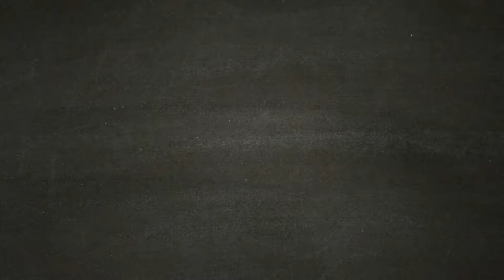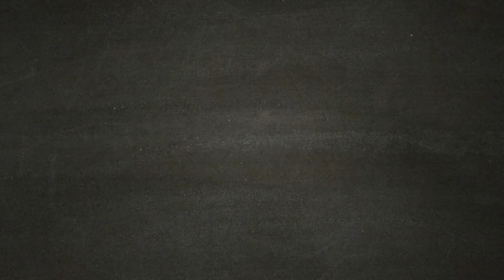Silano di Parro - ASSASSIN'S CREED ODYSSEY [Walkthrough Gameplay ITA HD - PARTE42]